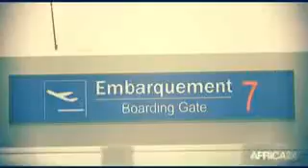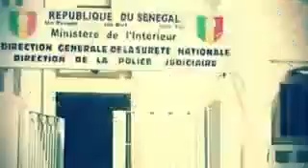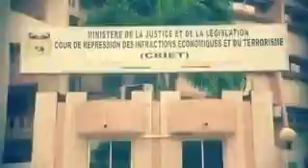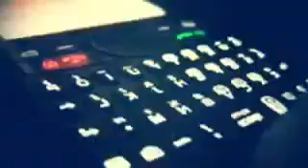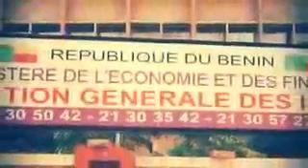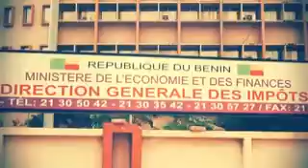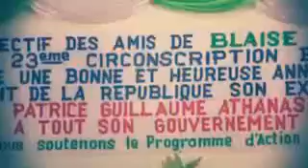REVELATION WEB-TV/BENIN DÉTOURNEMENT DE 4 MILLIARDS AUX IMPÔTS, CARLOS ADOHOUANNON À ENFIN PARLÉ..